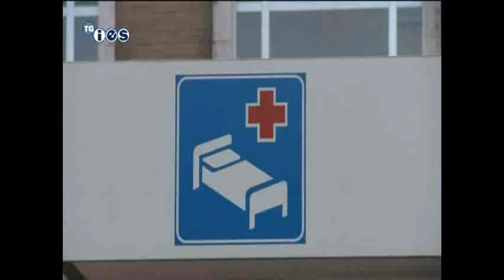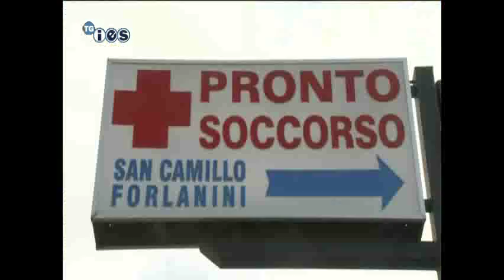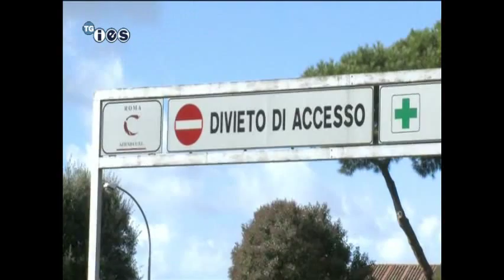Ies tg del 24 /6/2014